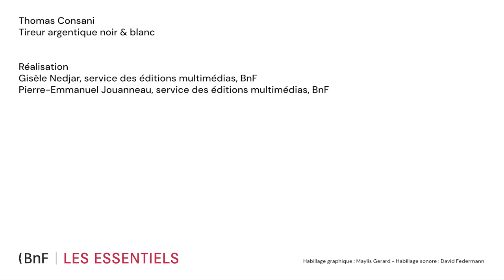Quelles sont les qualités premières d'un bon tireur ? Noir & Blanc #13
Pour Thomas Consani, qui exerce son art au laboratoire Picto, le tirage photographique n’est pas seulement affaire de technique. Dans les bacs et derrière les agrandisseurs, c’est toute une sensibilité qui s’exprime, pour faire émerger la volonté du photographe.

📸 Découvrez le dossier "Noir & Blanc" dans les Essentiels de la BnF